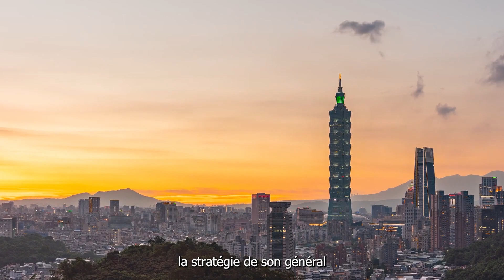Les aventures de Miros #5.1 Ma confiance, ma confidente !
Salut la team, on se retrouve pour un nouveau format des textes insta, je me dis que mettre le montage ici serait une bonne idée, faites-le-moi savoir en commentaire !